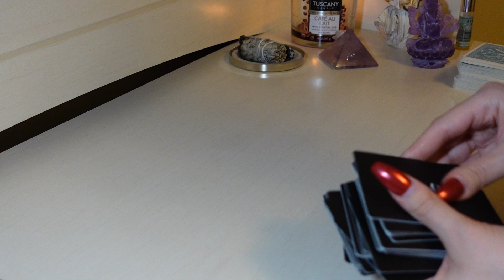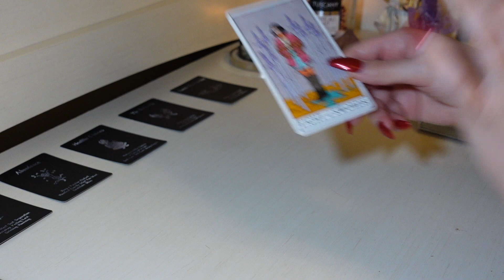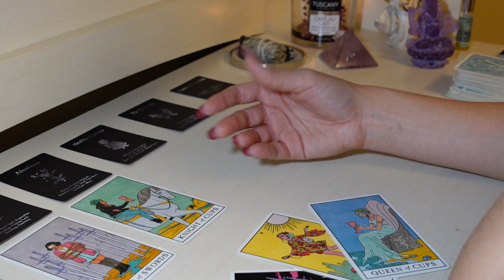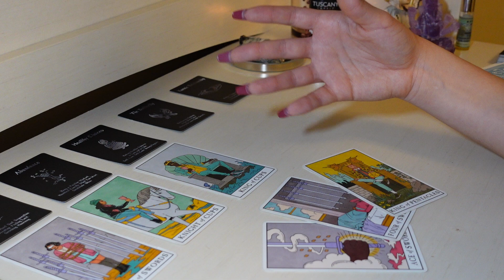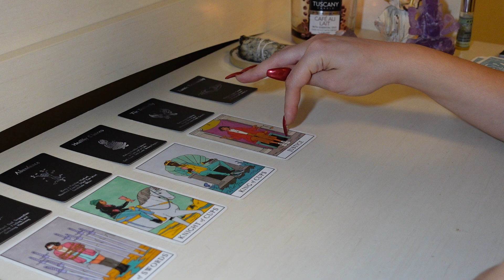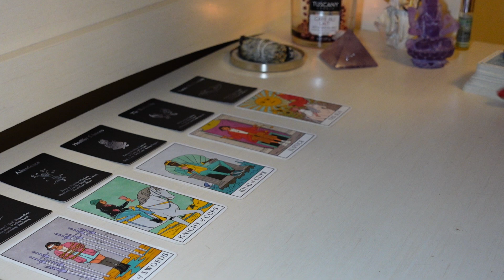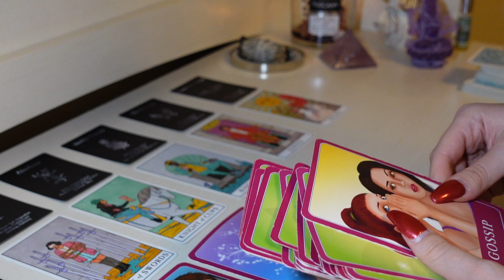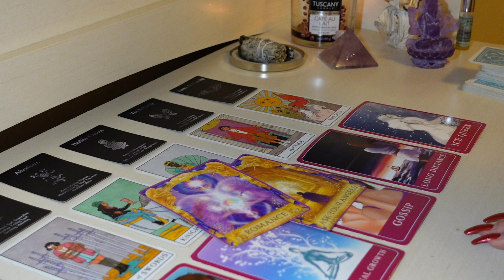♋️Cancer, From stalemate to progress❤️ January 2021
15min Love Reading + 2 questions + advice : $80
30min Love & Money/Career Reading + 3 questions + advice: $150
1hr Love & Money/Career Reading + 5 questions + advice: $250

This reading is for Pisces Sun, Moon & Rising signs!